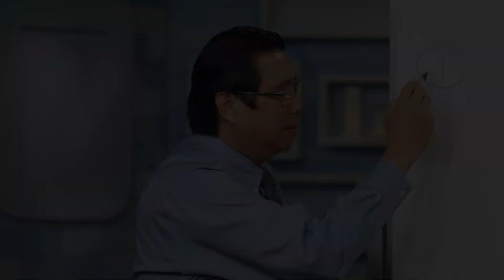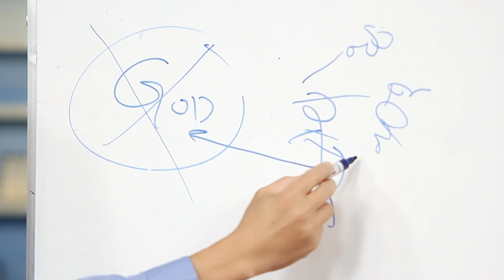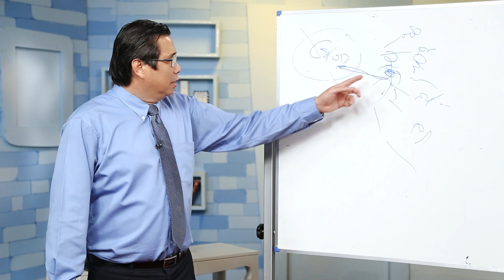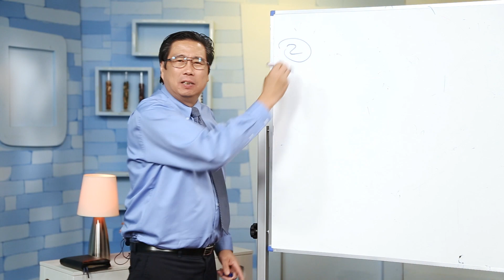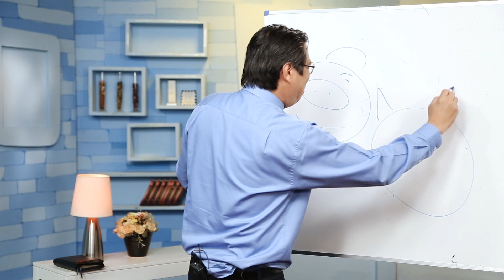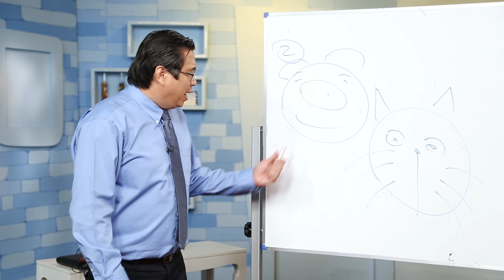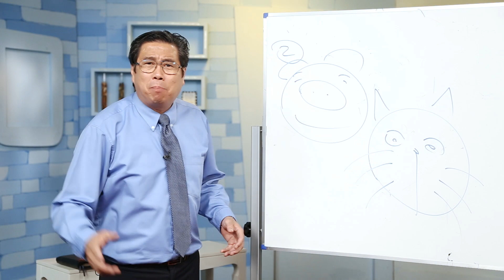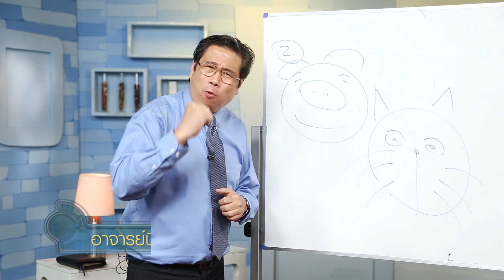ตอนที่ 10 ความมั่นใจในความรอด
รายการ”ชัวร์หรือมั่วนิ่มกับอาจารย์นิกร” Season#2
           เมื่อกลับใจใหม่เชื่อพระเจ้า จุดศูนย์กลางในชีวิตคริสเตียนจะเปลี่ยนไป แล้วอะไรคือจุดศูนย์กลางใหม่ของคริสเตียน? หาคำตอบได้ในรายการชัวร์หรือมั่วนิ่มกับอาจารย์นิกรวันนี้ ในตอน ความมั่นใจในความรอด ตอนที่ 10